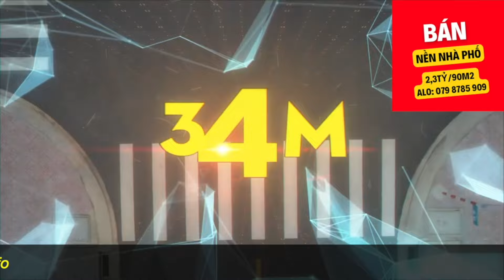Tiểu Sử Thiếu Tướng VNCH Huỳnh Văn Cao - bỏ chạy khi chế độ việt nam cộng hòa sụp đổ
☀️ ☀️☀️ ☀️☀️ ☀️☀️ ☀️☀️ Hashtags
Nếu các bạn thấy video hay hãy tặng chúng tôi 1 like nhé👍,
Mọi sự ủng hộ của các bạn là động lực tích cực giúp chúng tôi phát triển và có thêm động lực chia sẻ kiến thức đến công đồng.
Cảm ơn đã xem và ủng hộ của mọi người
© Bản quyền thuộc về G-Series ☞ Vui lòng không sao chép
All your support very helpful with us for making the channel develope more.
© Copyright by G-Series ☞ Do not Reup
Admin: Admin